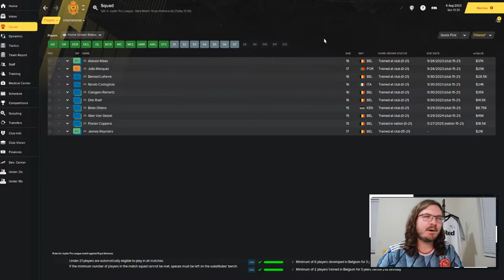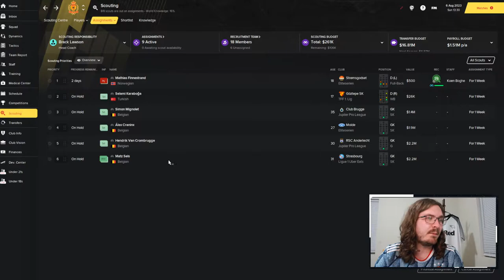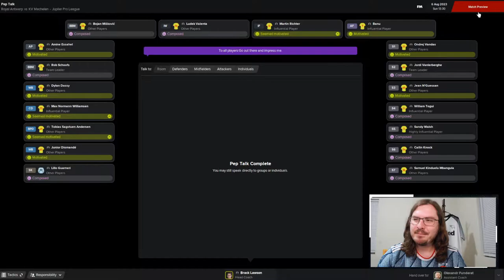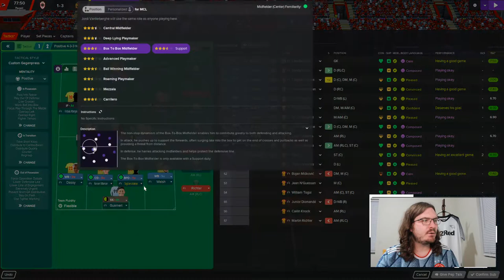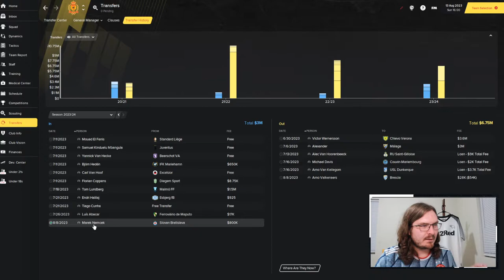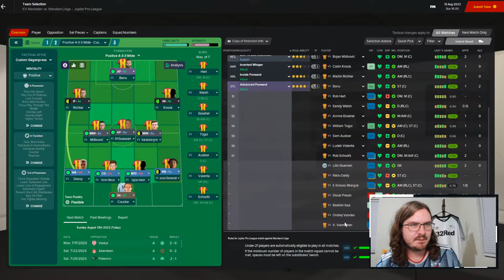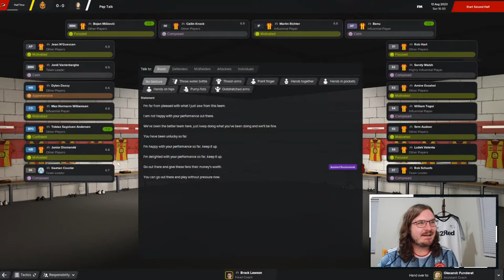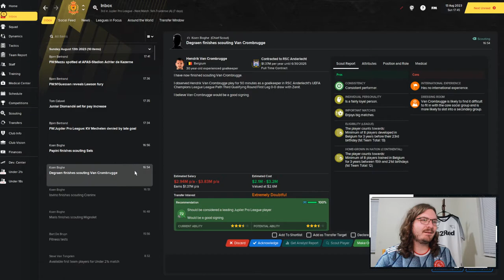Rise of a Giant FM21 | KV Mechelen | Part 38 | COUCKE GONE| Football Manager 2021